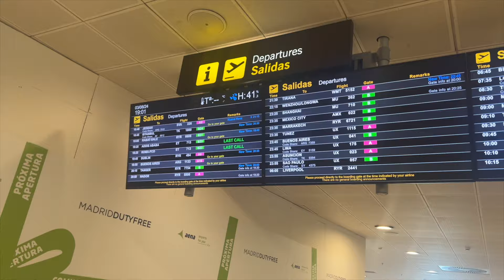🇲🇦💋❤️نحن نذهب في رحلة إلى المغرب - VLOG CON LA MAMI GO TO MOROCO- ZAIINABB MUAH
II BELLAS !!

Que tal estáis ?? Espero que estés todas bien y todos.

Lbnat kif tuma ? 9an ntmana t9no mazian lhamdulah.
9an tnmana i3jab9om bessaf u matnsawxe tAbonie